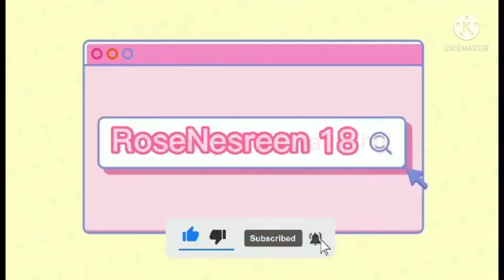Sister Mariecar 45th Birthday/Part 1 @Maria Mallari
Happiest Birthday Sister Mariecar enjoyed much at busog kami sa masasarap na handa mo,, We love you from your Yuenlong Sisters,,, @Maria Mallari